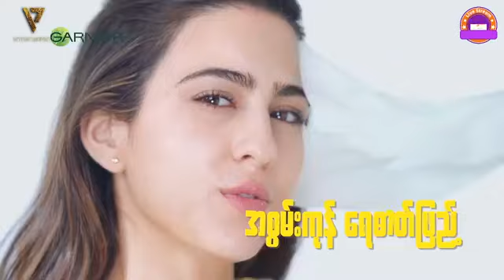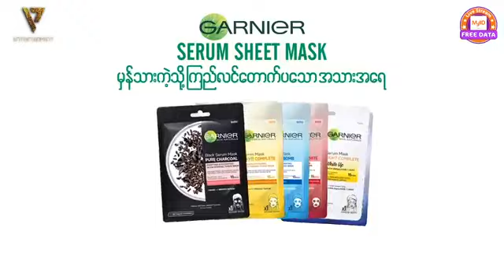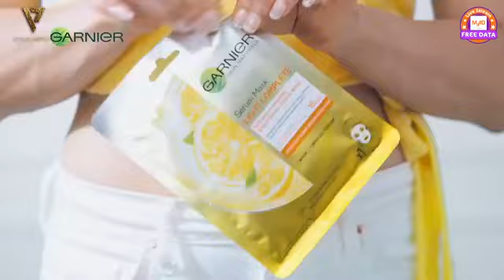GFatt Live Show full album